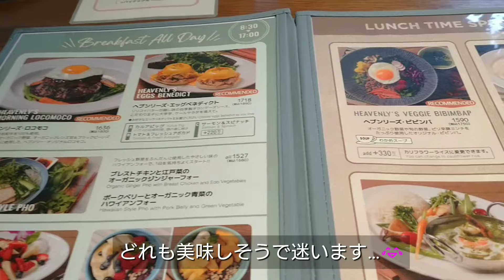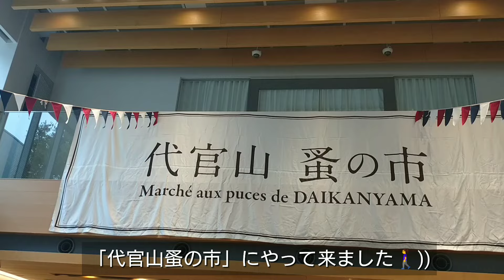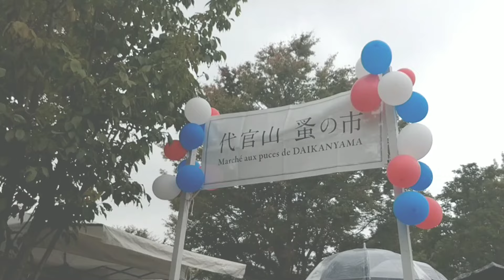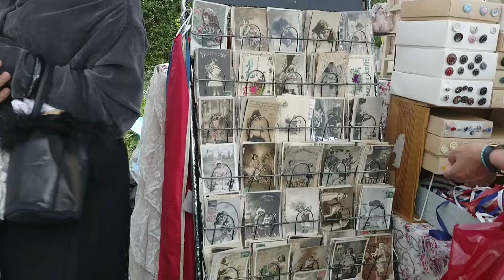【代官山蚤の市】朝カフェと素敵なフランスアンティーク | パリジェンヌのように暮らす | Vlog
年に2回開催される「代官山蚤の市」に、今回も行って参りました！
まずは「HEAVENLY Island Lifestyle 代官山」で朝食を♡
ハワイ・ワイキキに本店を構える、ヘルシーでナチュラルなおしゃれカフェです。
アサイーボウルとワカモレ(アボカドディップ)が絶品でした😋

その後は歩いて「代官山蚤の市」の会場へ。
雨にもかかわらず大勢の人たちで賑わっていました。
アコーディオンの生演奏やガレットのキッチンカーなど、会場はまさにフランス一色！
フランスのアンティークやブロカント、家具、古着など、見どころ満載で
パリジェンヌになった気分で楽しんできました( *´艸｀)

今回は180年以上前のクレイユ･エ･モントローのピシェ(水差し)に出会いました。
丸く美しいフォルムと優しい花柄が愛らしいお品です。
秋の代官山でフランスの宝探し！花と一緒に楽しんでくださいね♪

【チャプター】
00:00 オープニング
00:43 朝カフェ「HEAVENLY Island Lifestyle 代官山」
04:43 代官山蚤の市 (室内会場)
06:47 代官山蚤の市 (屋外メイン会場)
12:29 購入品紹介/アンティーク食器でティータイム